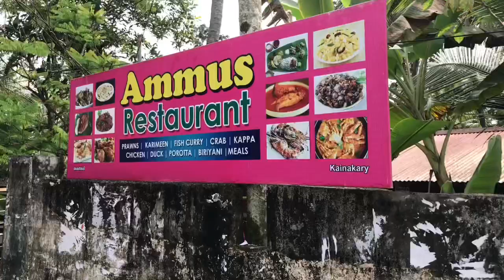One Day Trip To Alappuzha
Alappuzha Boating,Mararikulam Beach & Arthunkal Church